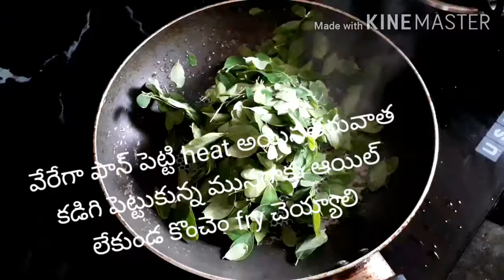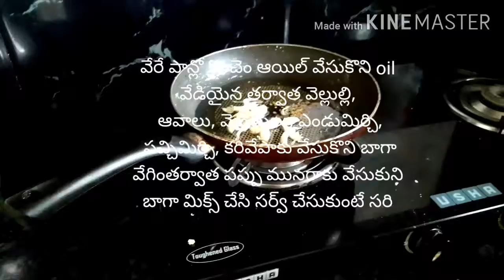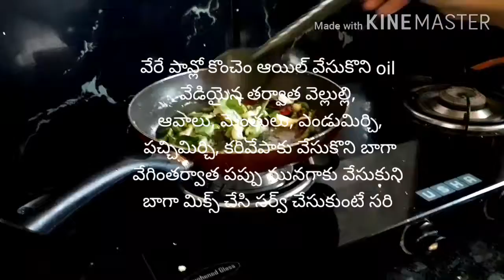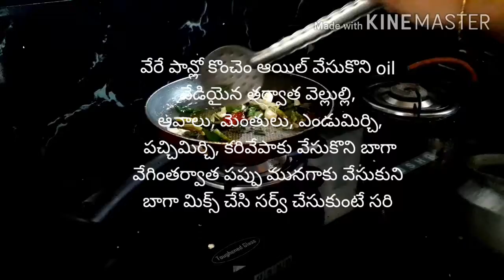Healthy and delicious కొబ్బరి, మునగాకుపప్పు. మీరు చేసి చూడండి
హాయ్
   Healthy మునగాకు పప్పు try చెయ్యండి. మునగాకు హెల్త్ రెసిస్టెంట్ ని పెంచుతుంది.